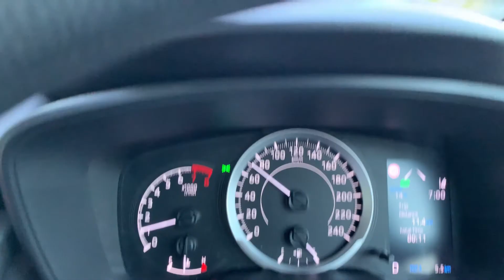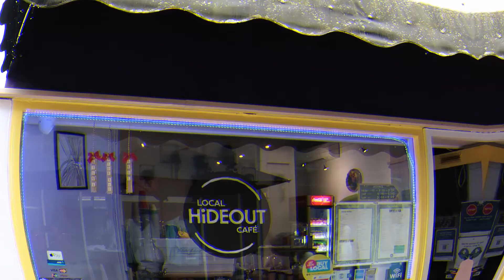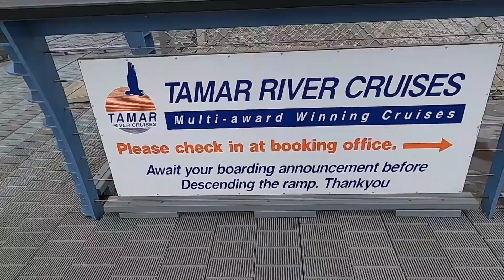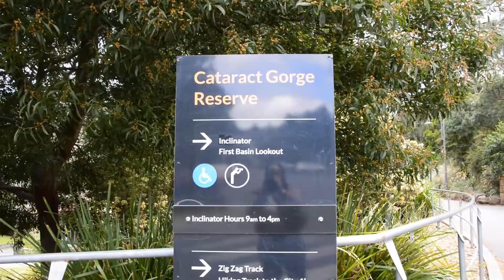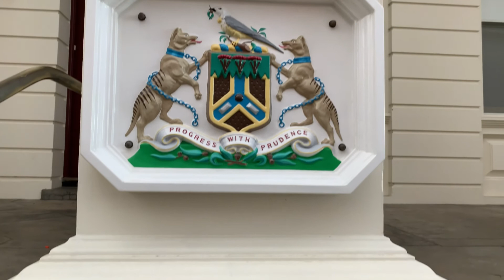TASMANIA - Exploring Launceston in 1 Day - Part 1 | Heritage | Monkeys | Gardens |Tamar Cruise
It's a gateway to a hidden Island of Australia, one that I would not have considered had it not been for Covid.  Went here in October and you know covid put a spanner in the works so what was suppose to be 3 weeks in Tasmania turned into 5 nights (ive already rebooked to go back in March - fingers crossed covid does not stuff that up)
So here's what you can do in 1 day.  Just an FYI weather is unpredictable as you will see in the video so be prepared